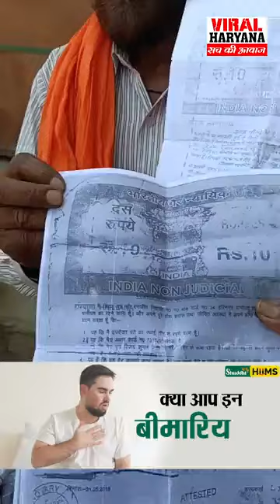रेप के आरोपी भतीजे ने बेचा मकान, घर के बाहर बैठ चाचा का रो रो कर हुआ बुरा हाल ।।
Hello Everyone, Thanks for reaching us. Viral Haryana is basically Haryana based E-Channel. On Facebook we have at around 12 Lacs Followers. This Channel is Owned by Journalist Rajat Rana & his Team. For all latest news and updated kindly like our Facebook Page.